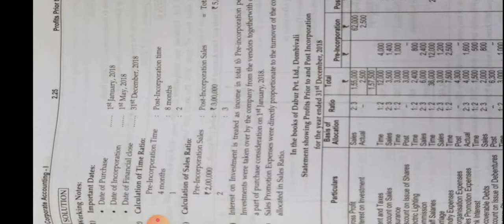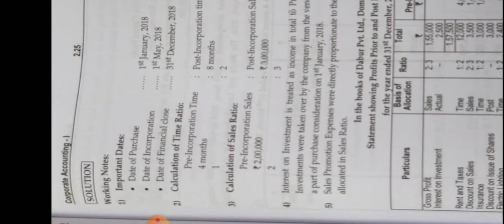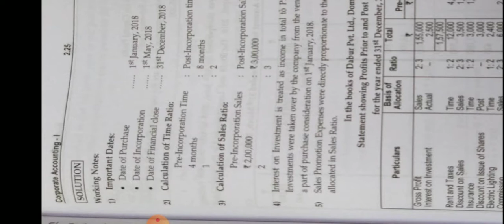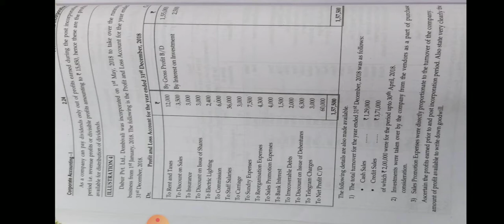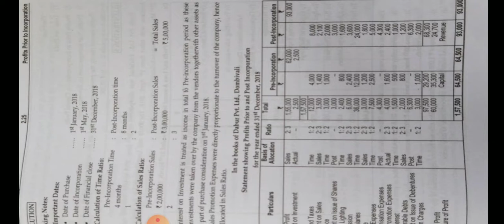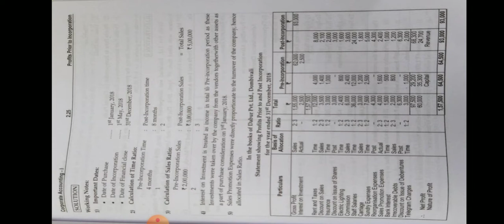Sybcom corporate accounting Lecture 11